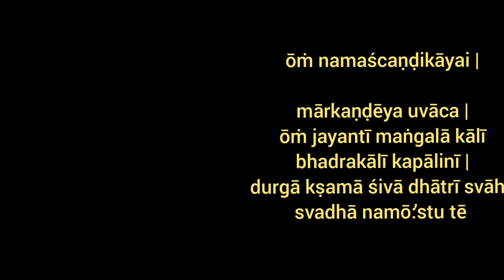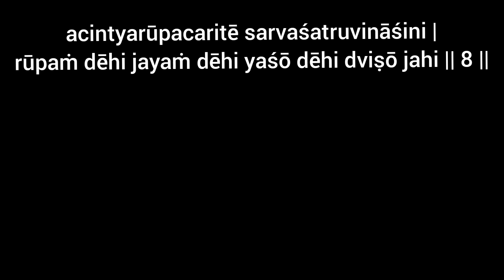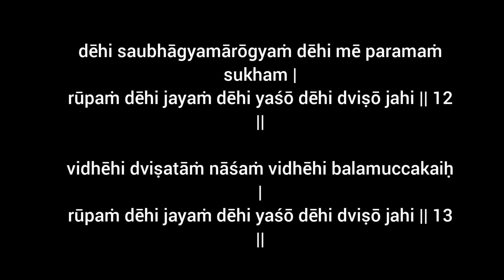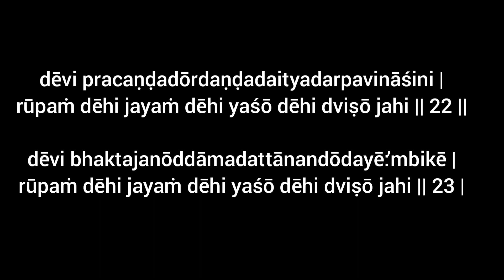argalaa stotram by vaddiparti padmakar